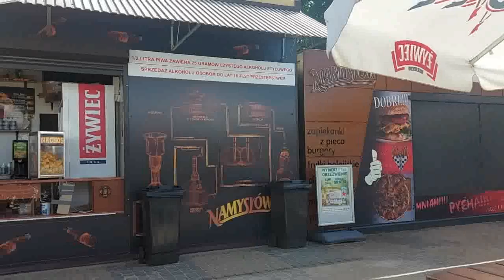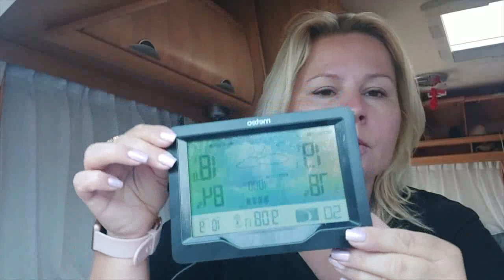JEZIORO SREBRNE / OSOWIEC K.TURAWY/ CAMPING / PIĘKNY WEEKEND / WRZESIEŃ 2023